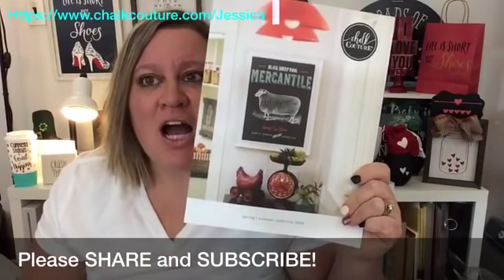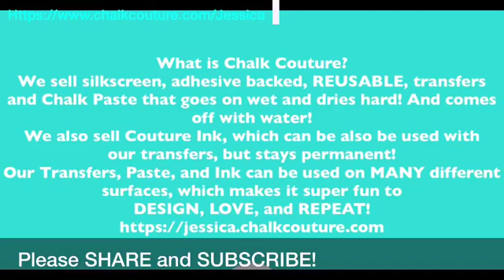Chalk Couture Day 3 of Sneak Peeks! Oval Wreath, Pallet Sign, and Monograms!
Hey Friends!

Today is Day 3 of Sneak Peeks of the ALL NEW Spring Summer 2019 Chalk Couture Catalog!!!

This launch is SOOO on point!

Today's project included the new Monogram W, Oval Wreath, Eucalyptus Chalk Paste, and the Pallet Board. All will be released on 2/4/19 at 9:00 AM MST. I also used Black Velvet Chalk Paste.

Are you from Canada? Are you ready to join our pre-launch? Go to this link and put in my Designer ID 392:

Large Display Chalkboard:

Krylon Sealing Spray (to seal your project):

Wood Stain (Dark Walnut):

Crop O Dile (punching holes in Dollar Tree Boards):

We R Memory Keepers Laser Square and Mat:

Tidy Tray for catching Glitter:

Extra Fine Glitter: